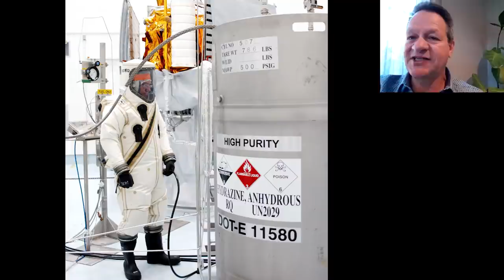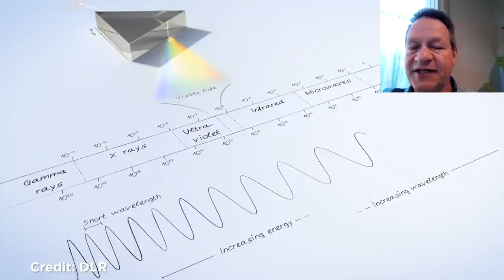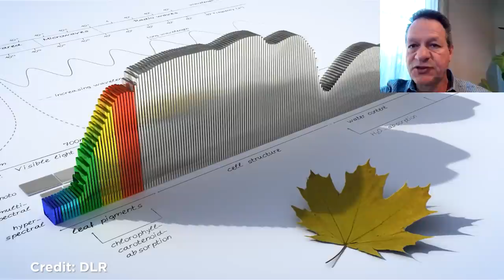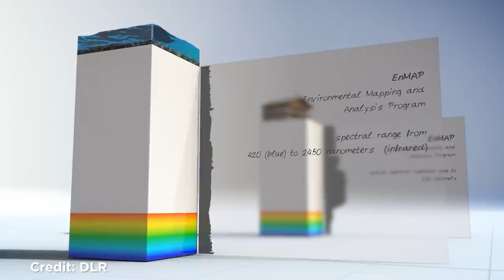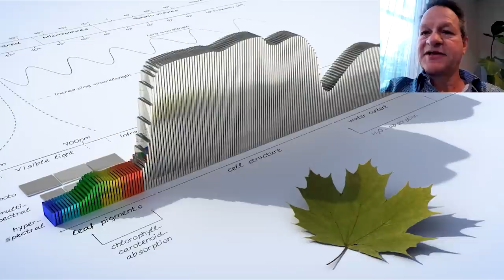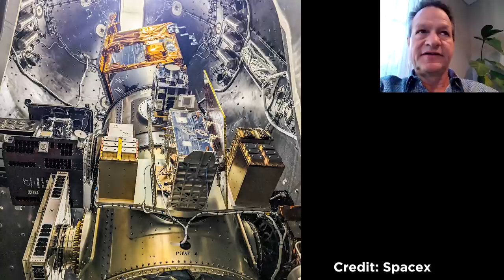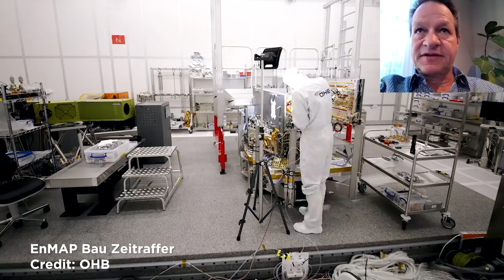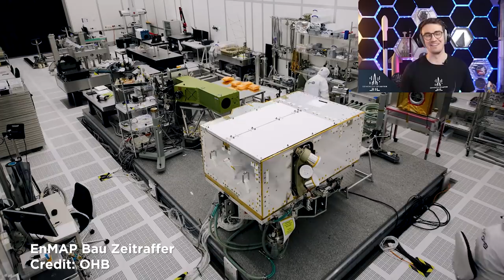Keine 24h bis zum Falcon 9 Start: Projektleiter spricht über EnMAP und die Vorbereitungen bei SpaceX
EnMAP - Die erste deutsche Hyperspektral-Satellitenmission fliegt mit der Transporter 4 Mission von SpaceX am 1. April in einen Sonnensynchronen-Orbit. Ich konnte vorab mit dem OHB Projektleiter Hans-Peter Honold sprechen, der aktuell in Florida die Startvorbereitungen begleitet.

Mein Equipment:
6-Eck Wabenhintergrund mit Akustikfilz in Schwarz

Lavalier Mikrofon

Stream Deck

Softbox Licht

X-Rite ColorChecker